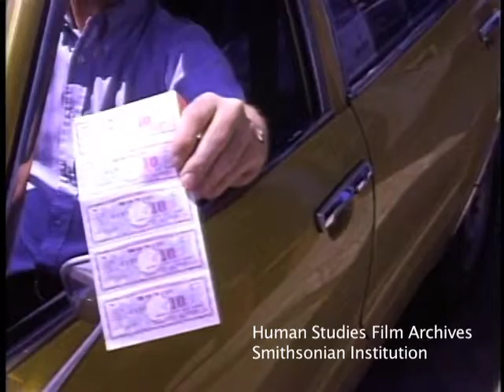1972 Yugoslavia Part 5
SILENT FILM CLIP---1972 Yugoslavia, part 5: guide books, car travel, gas station, Turkish coffee, winding road travel through mountain tunnels, rural farms, sheep herding crossing bridge.  Can you help us to identify where informer Yugoslavia?

This film clip is from Thayer Soule's 1972 travelogue, "Yugoslavia", archived in the Human Studies Film Archives, Smithsonian Institution.